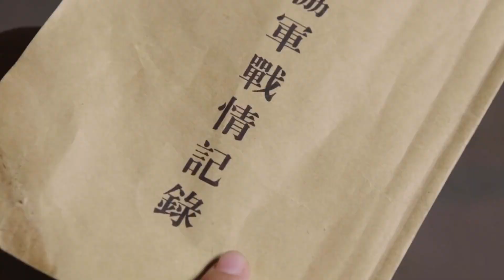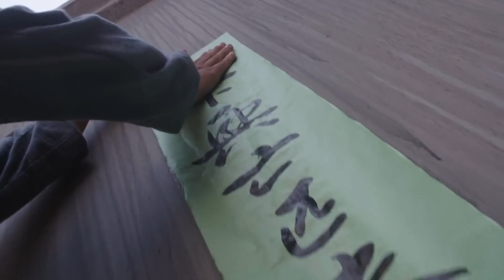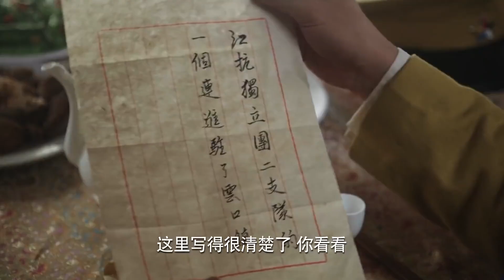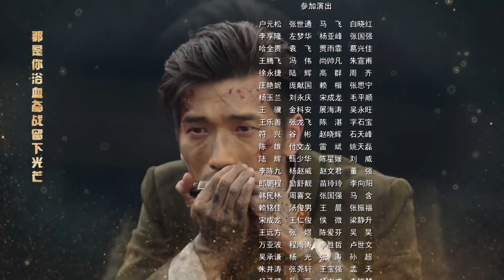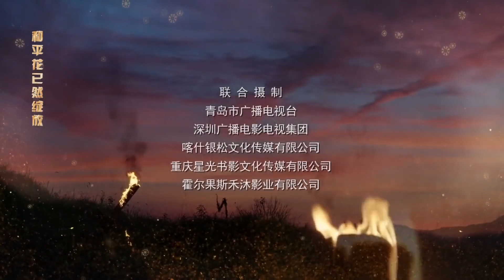【FULL】《硝烟中破晓》第31集 | 热血爱国青年从军抗日，精心设伏击，将敌军全部俘虏，亲自为牺牲的弟兄报仇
主演：刘小锋、赵亮、王梓桐、王玲玲
《硝烟中破晓》讲述九一八事变后，上海药材商人项青松私下组织募捐，支援东北抗日义勇军，其子项彬礼瞒着父亲也偷偷参加抗日活动。一二八事变爆发后上海陷入混乱，项家遭受大难，项彬礼加入东北抗日义勇军，后因上级投降，项彬礼投奔共产党领导的抗联，上级决定让项彬礼回上海建立地下交通线，为抗战武装提供物资药品等。淞沪会战爆发后，项彬礼加入新四军二支队，在华中开辟根据地，开展游击战，简称“江抗大队”，夜袭浒墅关车站，全歼日军护路警备队。上海派遣军参谋部特调山口一雄担任无锡警备大队长，对付江抗。经过两年艰难转战，双方在各个战线上搏杀，互有胜负。1941年，经历皖南事变的江抗大队重返华中根据地，新四军军部对其整编后建华中独立支队，派项彬礼担任支队长，为打破日伪的“清乡”、“屯垦”计划，不断与敌作战，最终迎来1945年抗战胜利